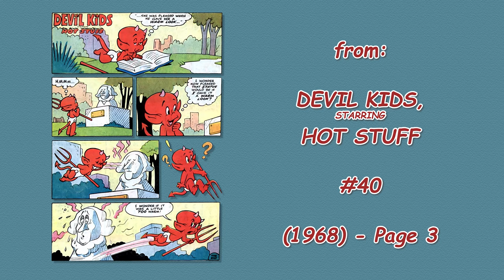A Harvey Comics 1 Page Story #59 – Hot Stuff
from:

Devil Kids starring Hot Stuff #40 - Page 3 (1969)